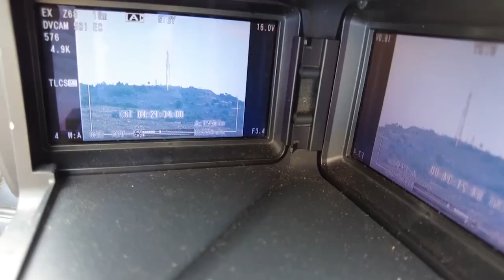المراسلون على الخطوط الأمامية: قصص ومشاعر خلف الكاميرات